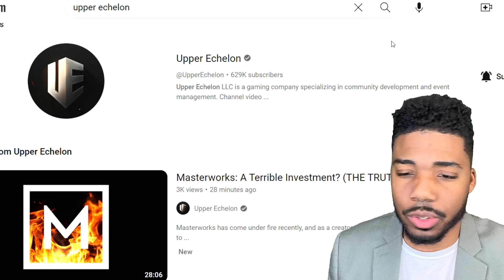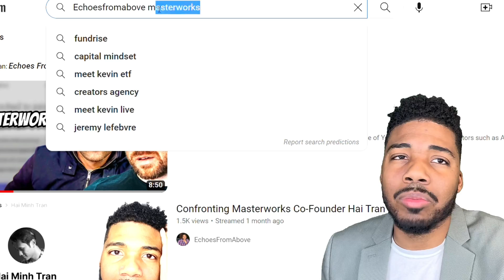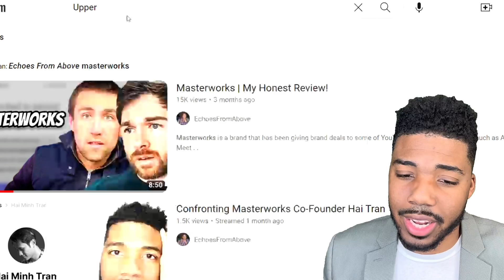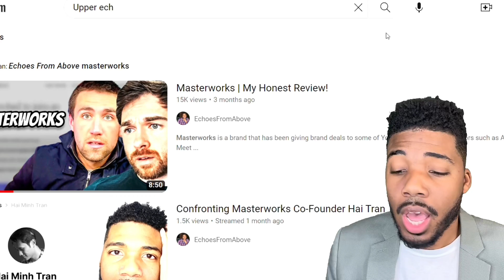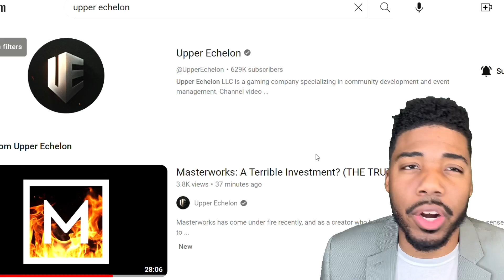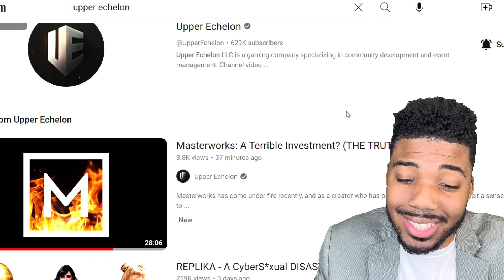My Response to @UpperEchelon regarding Masterworks